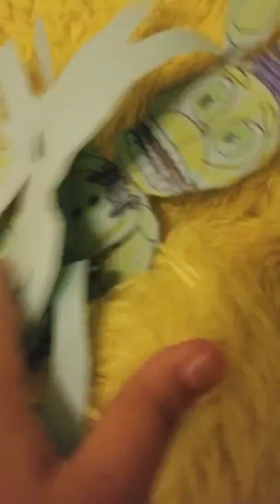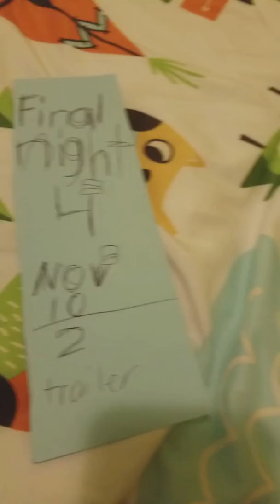There here 2 trailer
Fnaf kid